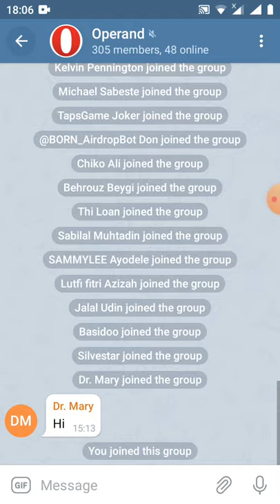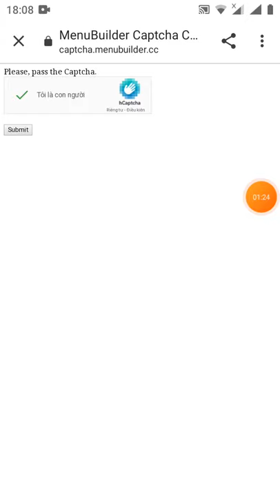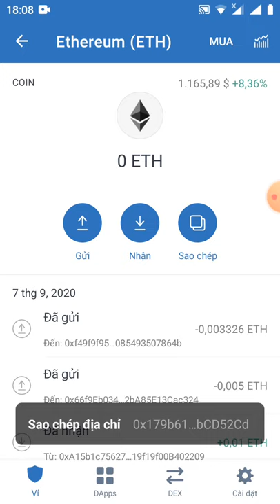HD nhận 0.5operand ~5$ (dự án tiềm năng)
Hey Anh.

There is/are currently 0 user in your list